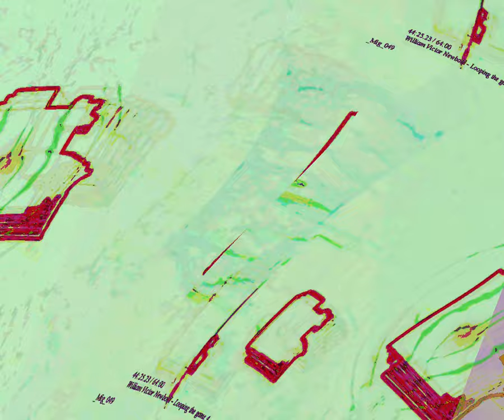[EPILEPSY WARNING] Movie 23 08 23 05h48m59s